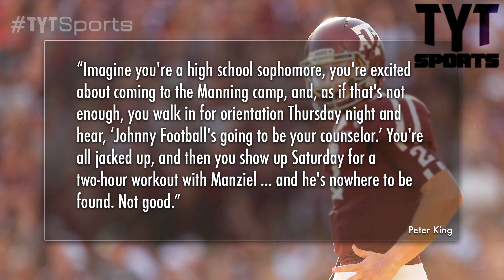Johnny Manziel: Drunk, Arrested, Slipping Draft Stock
Johnny Manziel is a promising young talent out of Texas A&M, capturing the Heisman Trophy as a freshman. However, while his football skills are solid, Manziel is clearly loving the limelight. This past weekend Manziel was with Peyton, Eli and Archie Manning at their annual football camp. Only problem was Manziel was sent home because of, as his father called it, "dehydration." Manziel was seen on the town the night before and after he was sent home.